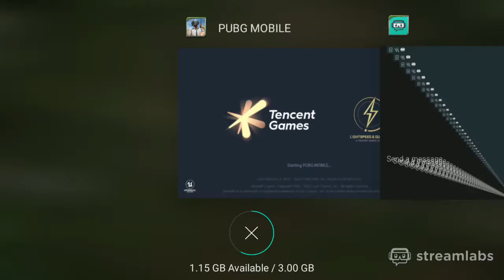FIRST TIME CHICKEN DINNER IN SANHOK AND TDM RUSH WIN || Muhammad Awais Gaming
PUBG MOBILE LIVE GAMEPLAY || BEST PUBG GAME PLAY EVER || Muhammad Awais Gaming

For Pubg Live Videos
Thanks

ˍˍˍˍˍˍˍˍˍˍˍˍˍˍˍˍˍˍˍˍˍˍˍˍˍˍˍˍˍˍˍˍˍˍˍˍˍˍˍˍˍˍˍˍˍˍˍˍˍˍˍˍˍˍˍˍˍˍˍˍˍˍˍˍˍˍˍˍˍˍˍˍˍˍˍˍˍˍˍˍˍˍˍˍˍˍˍˍˍˍˍˍˍ